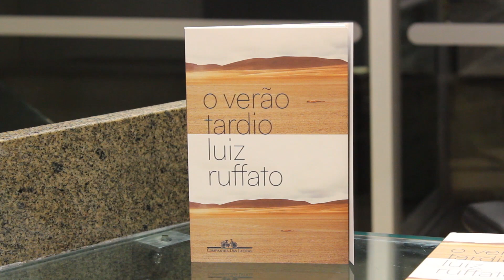Luiz Ruffato no SempreUmPapo - 2019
O Sempre Um Papo recebe o escritor Luiz Ruffato para o debate e o lançamento do livro "O Verão Tardio" (Cia das Letras). Dia 14 de maio no auditório da Cemig.